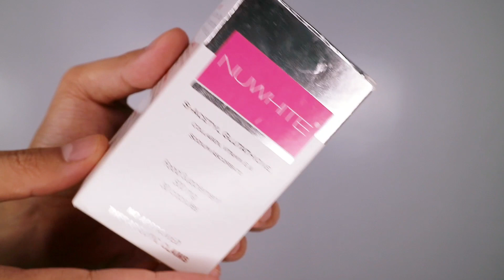WORLD'S MOST POWERFUL FORM OF GLUTATHIONE | WHITER SKIN IN 7 DAYS! (Tagalog)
S-Acetyl Glutathione is said to be the most powerful form of Glutathione in the world. To be honest, I noticed a glowing effect in as early as 7 days since I already have fair skin. NuWhite is the first-ever S-Acetyl Glutathione available here in the Philippines.